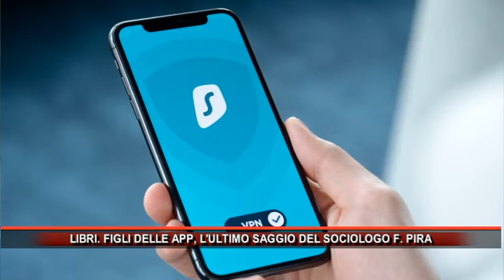LIBRI FIGLI DELLE APP, L'ULTIMO SAGGIO DEL SOCIOLOGO F PIRA